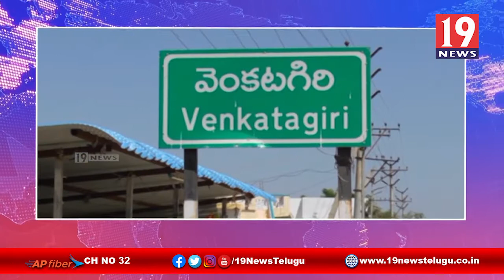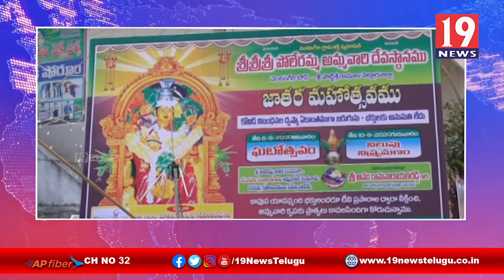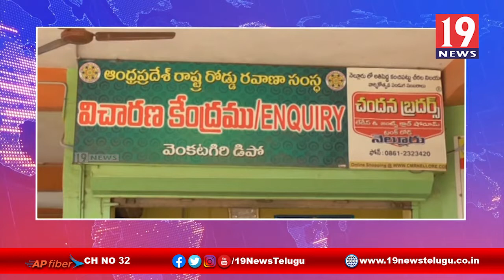వెంకటగిరి జాతరకు.. కోవిడ్ నిభందనలతో సర్వం సిద్ధం - నెల్లూరు జిల్లా